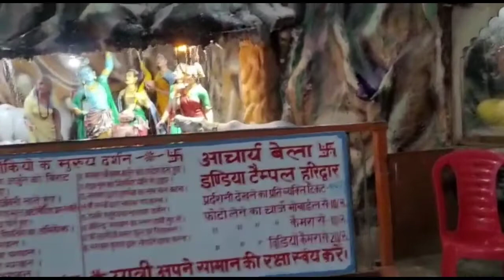హరిద్వార్ లో సాయంత్రం గంగా హారతి